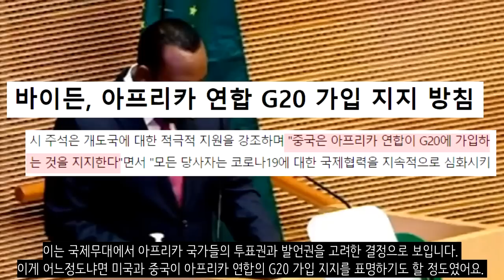아프리카에서 일어난 어떤 외교전쟁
아프리카에서 미국과 중국간의 외교전쟁이 벌어졌습니다. 아프리카에 선진국이 하나도 없긴 한데 아프리카에는 엄청난 양의 자원과 잠재력이 있거든요. 그리고 UN 총회 등에서 투표권 싸움을 할때 아프리카 국가들의 도움을 받으면 외교에서의  주도권을 획득할 수 있어서 미국과 중국이 아프리카에서 치열하게 외교전을 벌이고 있습니다. 오늘은 미중 아프리카 외교전에 대해서 알아보도록 하겠습니다.